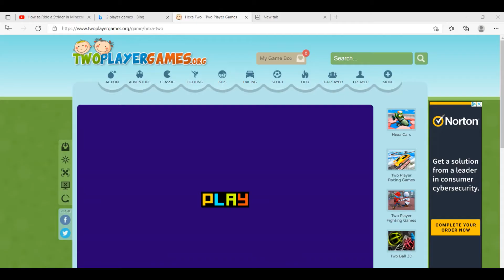How to Ride a Pig in Minecraft | Minecraft Easy Tutorial | FunCraft Kidos Gaming Video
Hi Guys, this tutorial is about riding a pig in minecraft. It also tells how to get your saddle back if the pig goes into the water.